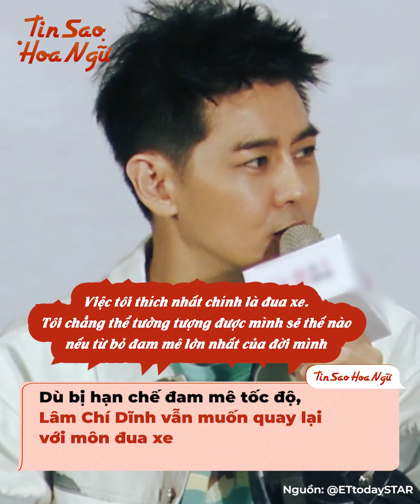Lâm Chí Dĩnh lần đầu hé lộ tình trạng thật sau 2 năm gặp nạn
Khi nhắc đến những chàng "nam thần không tuổi" đình đám nhất của Hoa ngữ, đa số khán giả sẽ nghĩ ngay đến Lâm Chí Dĩnh. Dù đã hơn 40 tuổi nhưng anh vẫn giữ sự trẻ trung năng động hệt như chàng thiếu niên, khiến người ta phải xuýt xoa ghen tỵ. Thế nhưng mọi thứ thay đổi khi anh gặp nạn vào tháng 7/2022 dẫn đến dung mạo bị ảnh hưởng nghiêm trọng. Và sau 2 năm xảy ra vụ việc ấy, lần đầu tiên Lâm Chí Dĩnh hé lộ sự thay đổi của mình sau hàng chục ca giải phẫu.